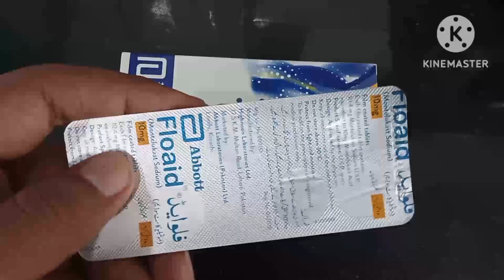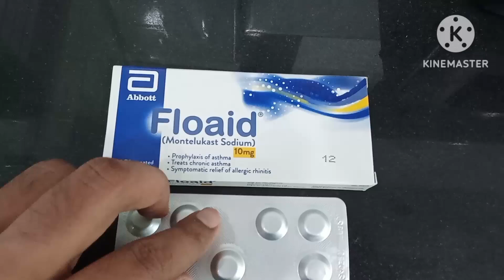Floaid 10mg Tablet Uses in Urdu|Floaid 5mg Tablet|Montelukast Sodium 10mg|Floaid Sachet 4mg